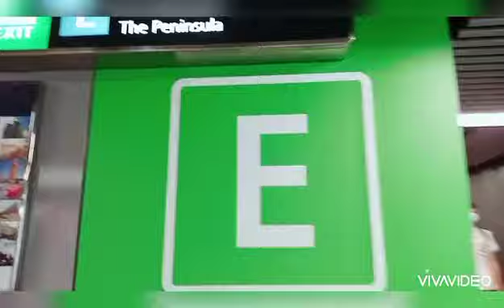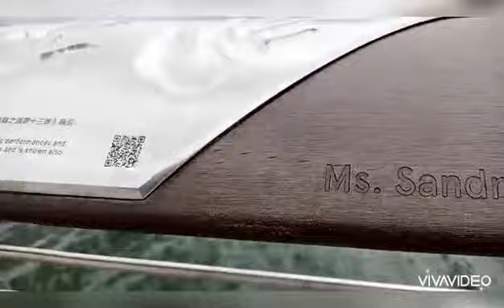STAR Ferry (TSt)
Star Ferry TSt exite E